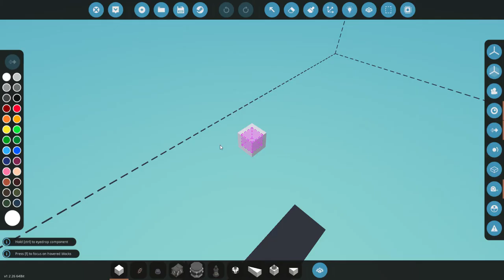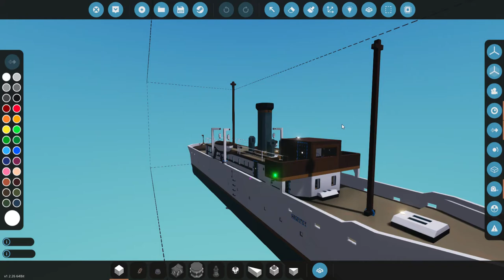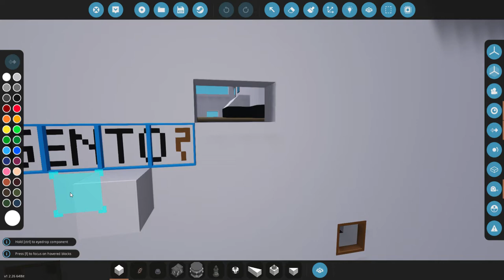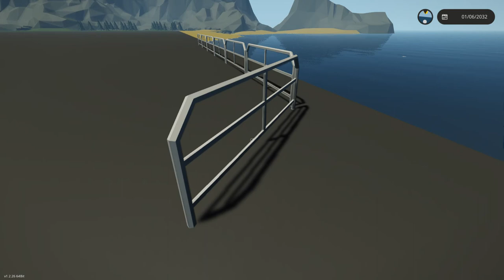Ship gets towed by hovercraft! (WARNING LONG!)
me and peanut make a long video about random stuff in stormworks